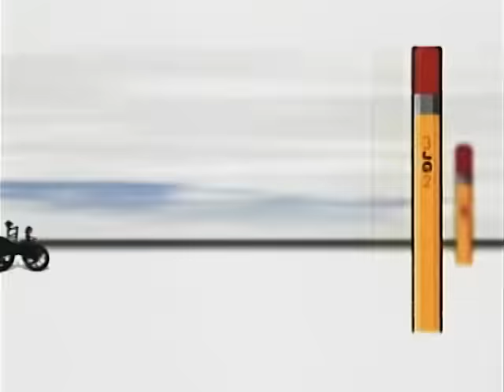Miguel Y Miguel - La Rana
Music video by Miguel Y Miguel performing La Rana.